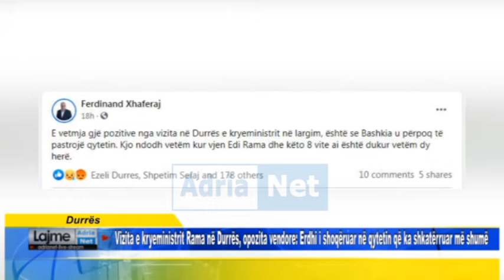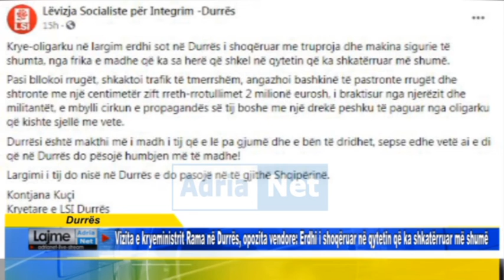Vizita e kryeministrit Rama në Durrës, opozita vendore: Erdhi në qytetin që ka shkatërruar më shumë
Durrës Vizita e kryeministrit Rama në Durrës, opozita vendore: Erdhi i shoqëruar në qytetin që ka shkatërruar më shumë